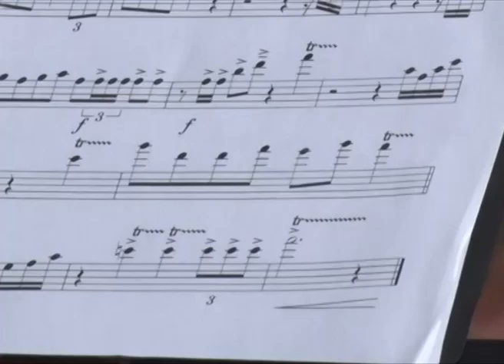Гимн Волоконовского района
Волоконовский район стал первым в регионе, где официально утвердили собственный гимн. Его автор – преподаватель Пятницкой школы искусств Валентин Талдыкин. Именно его произведение стало победителем конкурса. Впервые гимн исполнят в День района 28 августа. Сейчас вовсю идут репетиции.